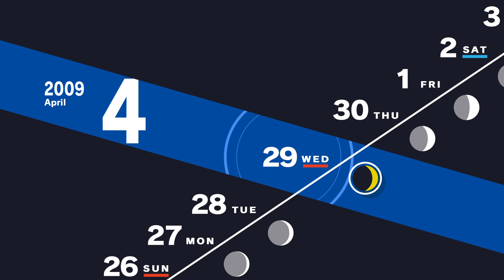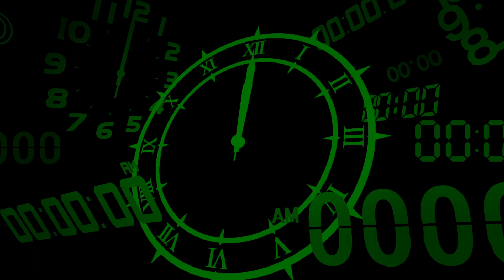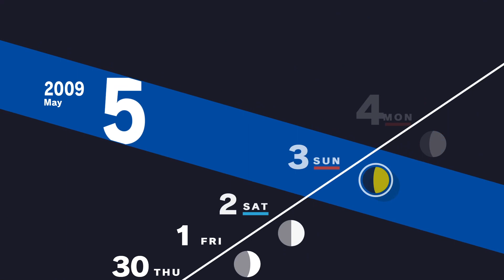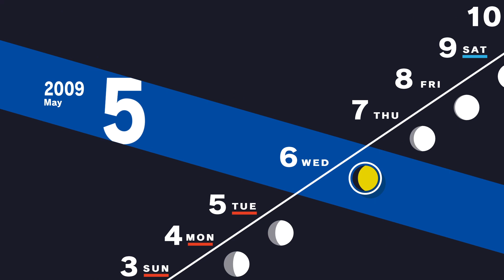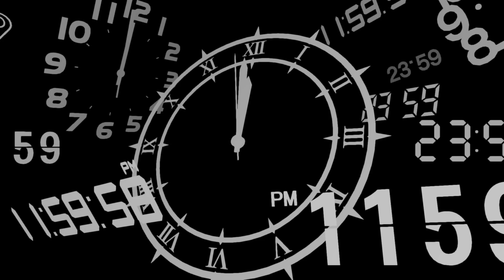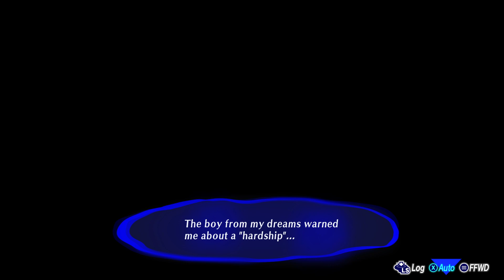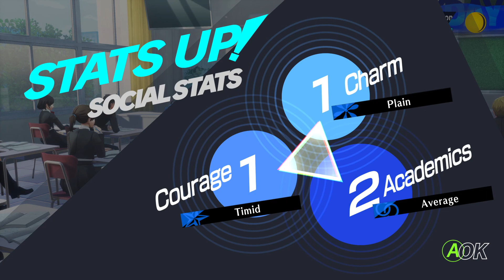Persona 3 Reload: Pt 4